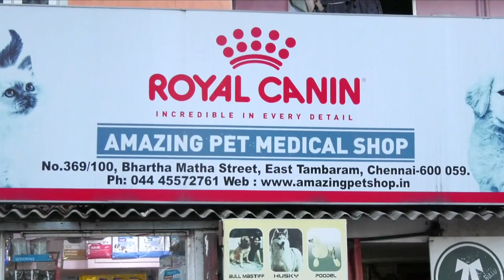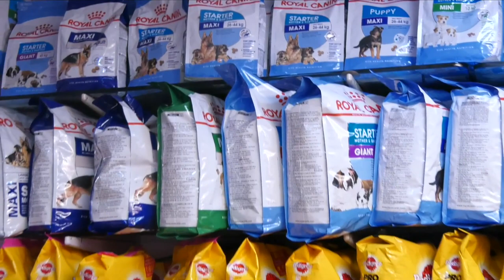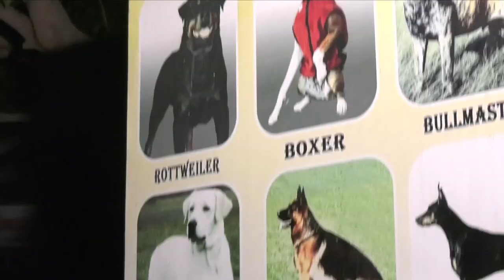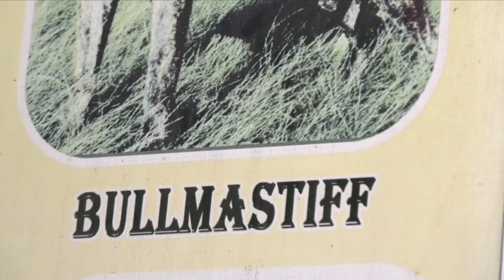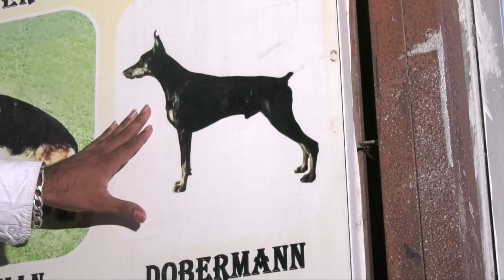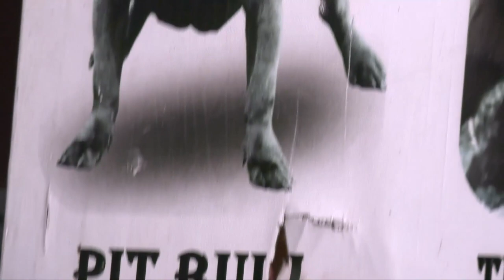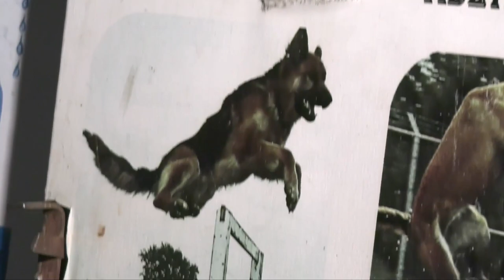Amazing Pet Shop East Tambaram, Tambaram, Chennai,-94441 78727/044-45572761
Amazing Pet Shop
No-369/100, Bharatha Matha Street, East Tambaram, Tambaram, Chennai, Tamil Nadu 600059
You have visited this place
Hours:
Closed ⋅ Opens 10AM Thu
"Lot of accessories for dog is available like dog food, ropes, toys, bowl.etc...""As well doctor also available with shop."